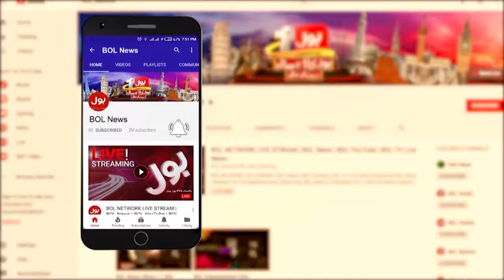Supreme Court Today News | CDA In Trouble | Breaking News